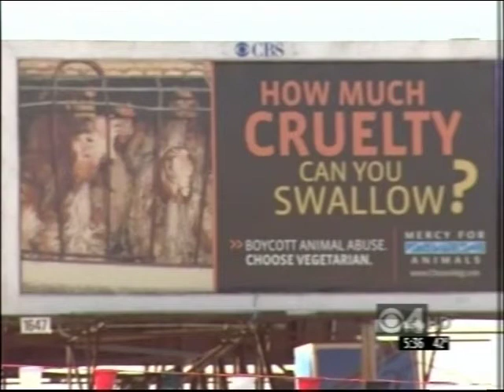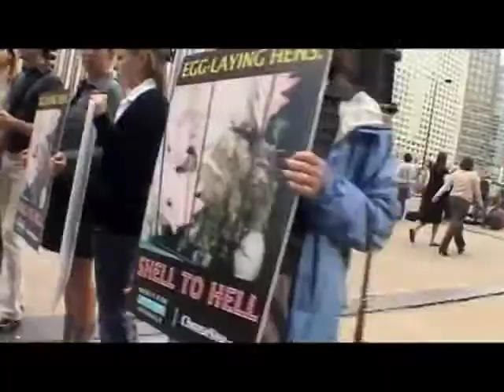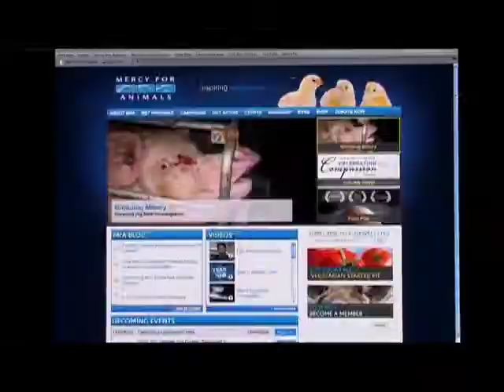Mercy For Animals' 2009 Year in Review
An inspiring look back at the many accomplishments and victories spearheaded by Mercy For Animals' activists in 2009.  From undercover investigations into egg factory farms, hatcheries, and pig breeding facilities, to launching thought-provoking pro-vegetarian advertisement campaigns on an international scale, Mercy For Animals opened millions of hearts and minds to the plight of farmed animals in 2009.